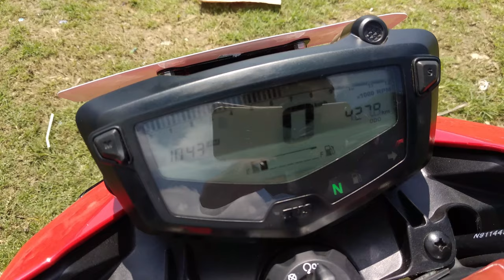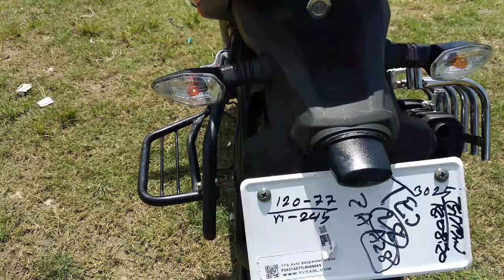Tvs apache rtr 160 4v review 2020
TVS apache rtr 4v 2020 review

Here we show the review of TVS Apache rtr 4v 160 cc bike.
so you can get more things which your expectation. enjoy.